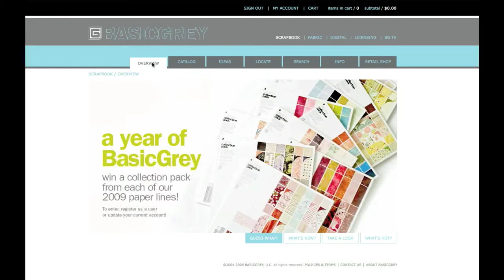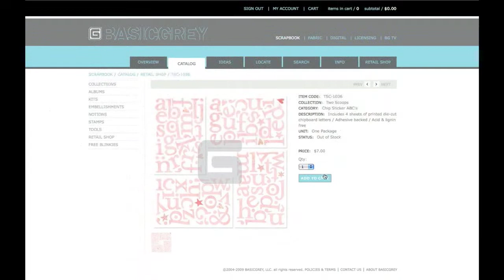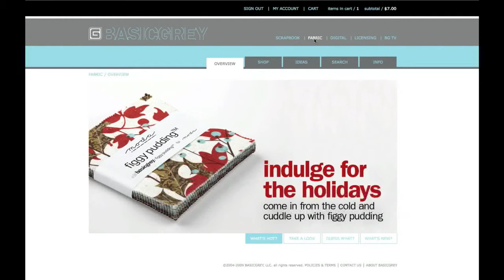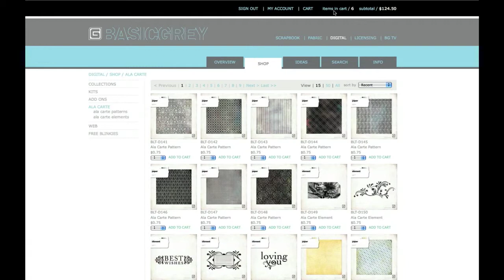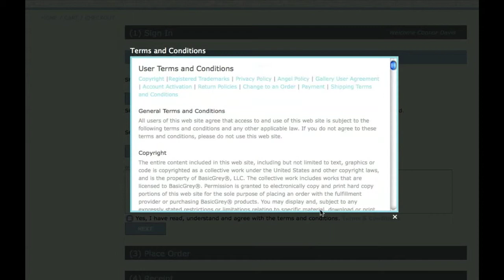BasicGrey.com - How to shop and place an order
How to shop at basicgrey.com and place an order.